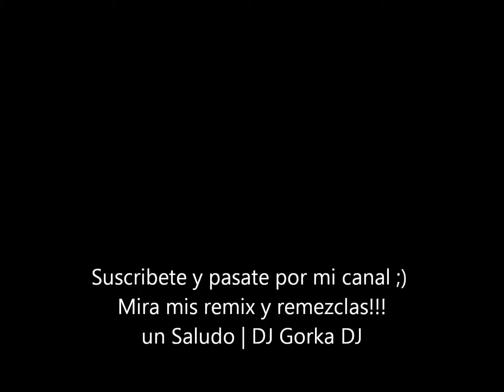2º - Remix Dedicado a Aless mi mejor amiga ;)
Pues esto es mi 2 remix dedicado Jeje